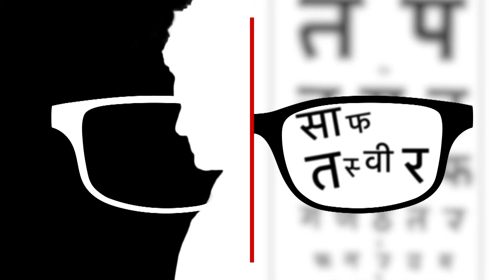Special Report: ‘Ram Mandir पर राजनीति कर रही है बीजेपी’ | Ayodhya Ram Mandir | Ashok Gehlot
राम मंदिर पर अशोक गहलोत का बड़ा बयान, मंदिर के सहारे 2024 जीतने चाहती है BJP, राम मंदिर पर राजनीति कर रही है बीजेपी, राम मंदिर पर सबको साथ लेकर चलना चाहिए